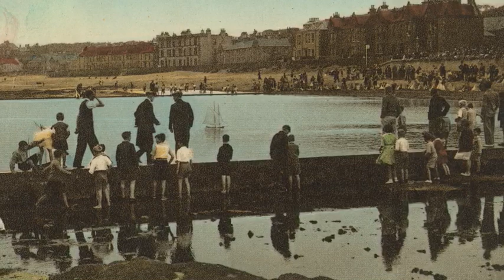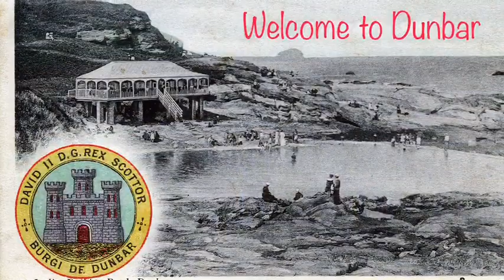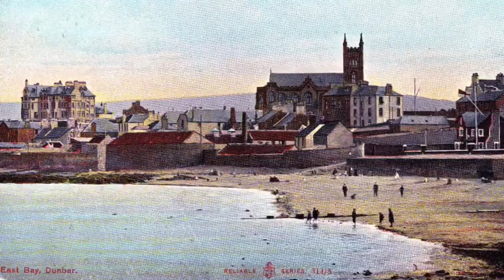East Lothian: Life's a Beach!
This short slideshow (with background music) takes viewers back in time to when seaside holidays along the coast of East Lothian were all the rage. Images include scenes in North Berwick, Dunbar, Gullane, and one of Shell Bay, Aberlady. (Music credits: "So Young at Heart" by Judson Crane)